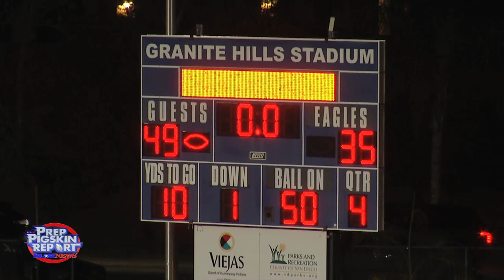2021 Raw: Helix 49, Granite Hills 35